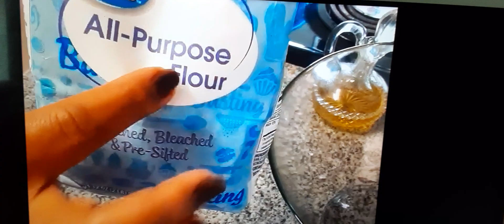How to cook delicious Ethiopian bread.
I use 4 cups flour 2 eggs yast one spoon 2/3
butter one cup milk 6 spoon oil salta and beknig powder one spoon.!!!